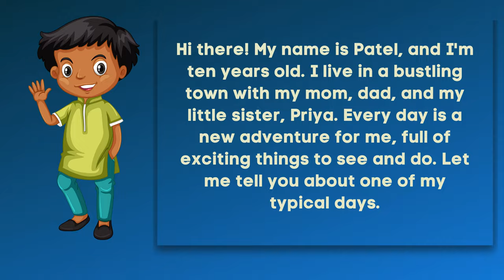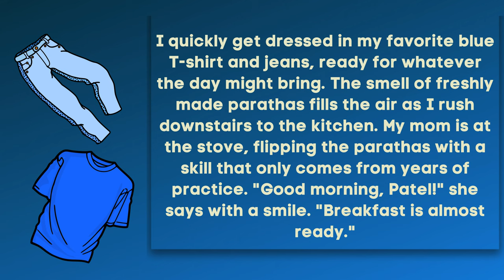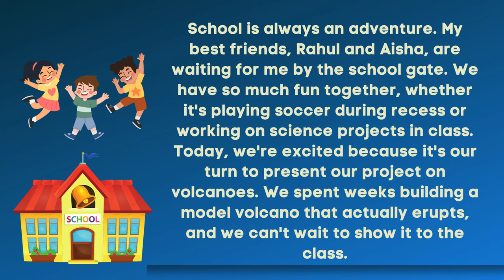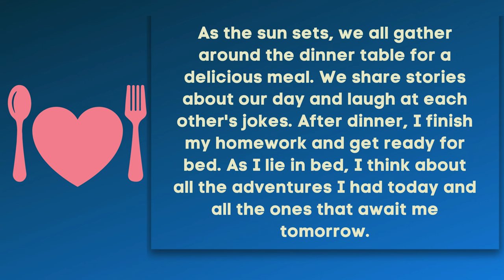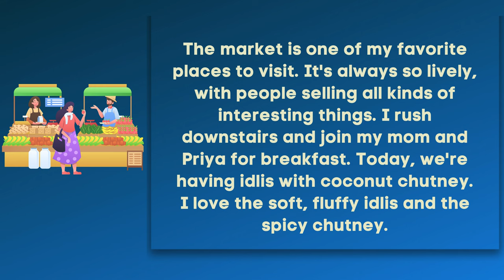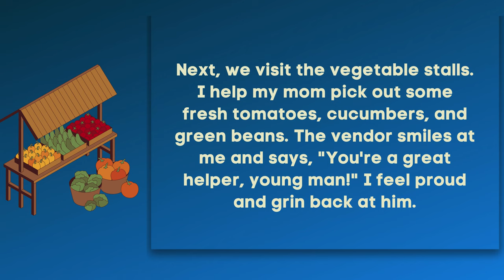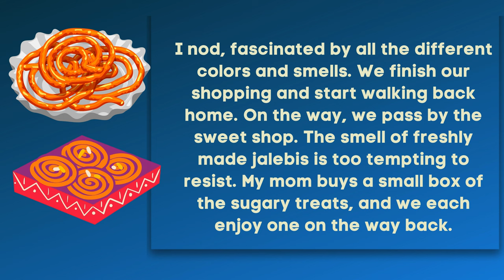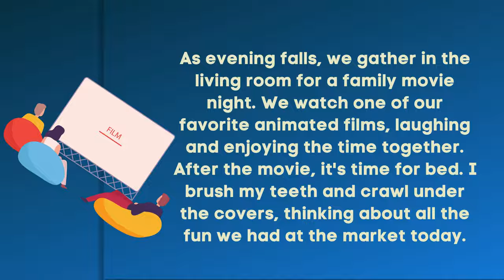English speaking | The life of Patel | Improve instantly | Learn spoken english basic english story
GET 40+ HOURS OF ENGLISH LESSONS STEP BY STEP: VIDEO LESSONS
Welcome to the heartwarming story of Patel, a small boy navigating his life at home and school. Join us as we delve into Patel's world, filled with family love, school adventures, and the joys of learning. This story is not only entertaining but also a fantastic resource for those looking to learn English.

In "Patel's Life at Home and School," you'll see how Patel balances his family duties and school responsibilities, making it an ideal story for anyone taking Spoken English classes, an English speaking course, or an online English learning course. Through Patel's experiences, you'll encounter real-life applications of basic English grammar and English vocabulary.

This video is perfect for students in English language classes or those enrolled in an English language course. Patel's story offers a practical way to enhance your English spoken skills and is a great example of basic English words used in everyday situations. Whether you're practicing English speaking in a spoken English course online or just love English stories, this video has something for everyone.

Follow Patel as he tackles school projects, enjoys time with friends, and learns valuable life lessons. His story is a perfect addition to your English learning course, helping you to see the language in action. If you're in English speaking classes or looking for resources to improve your English writing, Patel's adventures will provide plenty of inspiration.